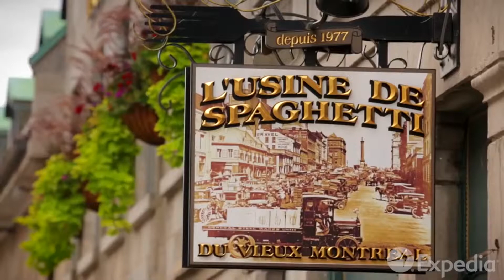APRENDER IDIOMAS MEJORA LA INTELIGENCIA